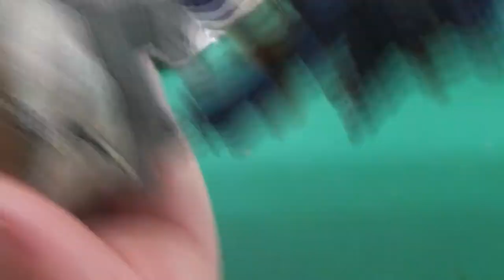How to paint Magister Sevrin Loth Chief Librarian of the Red Scorpions Part 2/2